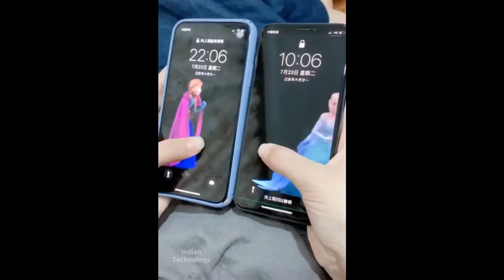ideas increíbles que te facilitaran tu vida!!!!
muchas ideas para que puedas innovar en tu hogar y donde te encuentres!!!

fotos

hotel

madrid

barcelona

gratis

juegos

videos

contactos

coches

españa

alquiler

google

hoteles

motos

tv

valencia

venta

casa

chat

español

foro

musica

sevilla

trabajo

free

ofertas

peliculas

piso

vivienda

web

accesorios

descarga

diario

messenger

mujer

mujeres

paginas

pc

viajes

casas

chicas

cine

futbol

granada

imagenes

juego

malaga

mp

videos gratis

zaragoza

alicante

amor

callejero

comprar

deportes

en alquiler

internet

pisos

putas

segunda mano

trucos

andalucia

apartamentos

baratos

compra

comunidad

cursos

empleo

famosas

libros

noticias

seguridad

alquiler piso

amateur

bilbao

chica

compartir

empresas

galicia

juegos gratis

modelos

paris

playa

programacion

programas

relaciones

salud

turismo

adsl

bajar

compartir piso

descargas

desde

foros

foros

horoscopo

piso en alquiler

tarragona

television

billetes

bolsa

catalunya

compraventa

diseño

fiesta

fiestas

girona

hombres

ibiza

inmobiliaria

maduras

motor

real madrid

seguros

alquiler pisos

anuncios

elecciones

flores

jugar

manga

moviles

resultados

sms

tu tv

vacaciones

viaje

belleza

color

girls

londres

novia

ofertas de viajes

ofertas viajes

piso madrid

sabadell

spain

tarot

alojamiento

amigos

anuncio

apuestas

ayuda

baloncesto

bcn

bodas

cataluña

chistes

conciertos

culos

euro

firefox

gente

gobierno

informatica

inmobiliarias

locales

masajes

prensa

publicidad

tias

trabajar

villa

web de

web messenger

zapatillas

amistad

chicos

juegos online

lleida

parejas

piso en venta

por que

programacion tv

regalos

salud y belleza

tdt

tenis

tuporno tv

venta piso

ventas

viajar

videos mujeres

viviendas

vuelo

a coruña

apartamento

barato

citas

deporte

dieta

dinero

famosos

fincas

guarras

mantenimiento

marketing

pareja

peso

pisos en alquiler

regalo

servidores

televisores

xx

adultos

alquilar

alquiler de pisos

amateurs

badalona

calientes

castilla y leon

chalet

chatear

compartir piso madrid

egipto

el amor

electricidad

eventos

gimnasio

gordas

hasta

hipoteca

humor

juegos de chicas

juegos para chicas

novedades

ocio

ordenadores

padel

pagina web

pillados

plantillas

prestamos

promociones

venta casas

venta pisos

ver videos

www con

alquileres

barça

casero

cita

contacto

cruceros

dibujos para colorear

dietas

finca